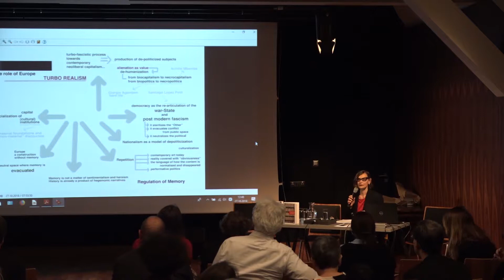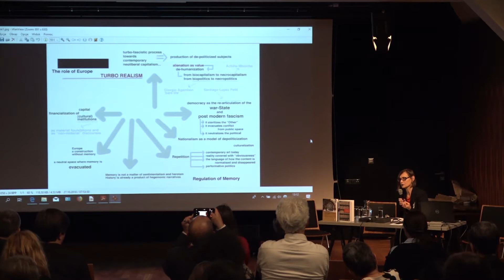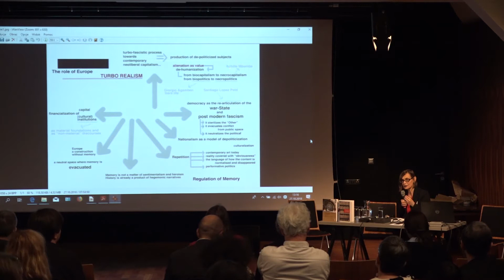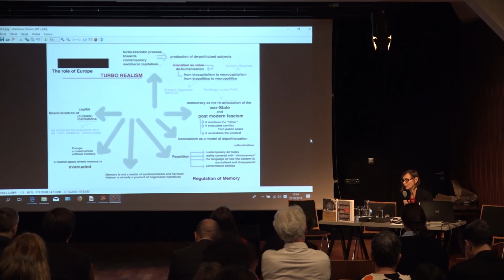2018 CK Zamek Marina Gržinić The Postsocialist and Postcolonial Conditions as Features....